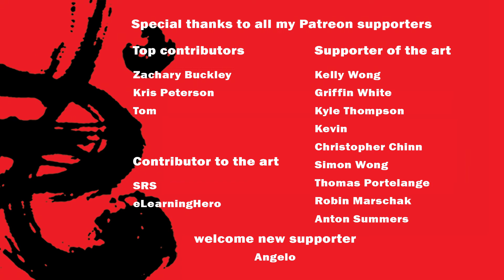TriEssence : Kung Fu Debunked Ep5 Qi power ! Real? Fake? or magic trick part 2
With this episode we will take a look at some controversial demos of "Qi" and "song" powers from Taichi, and explore whether or not these demos are real, fake or magic tricks.